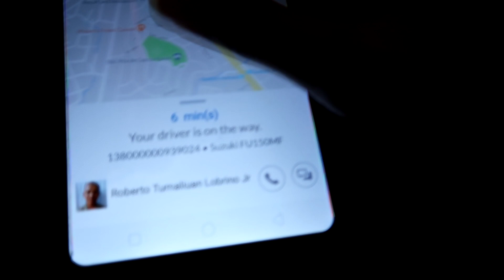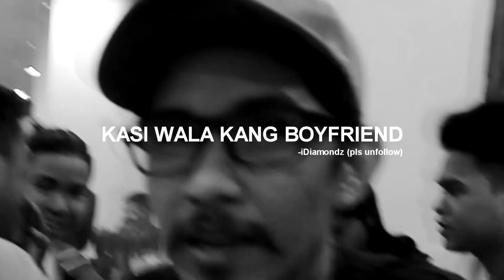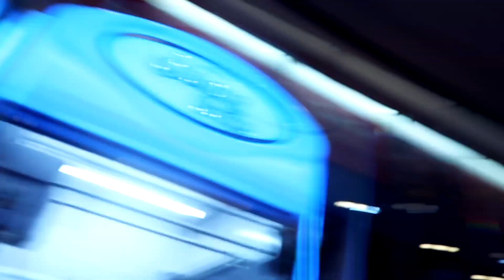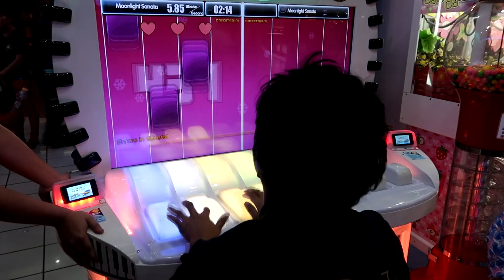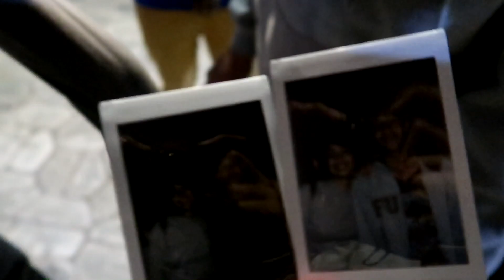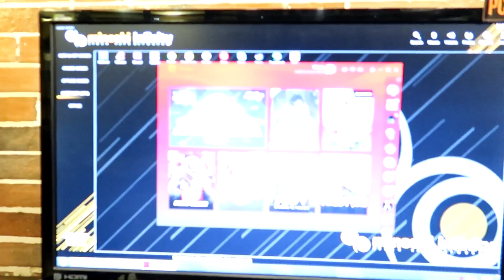MASAYA TALAGA KAPAG MEET AND GREET